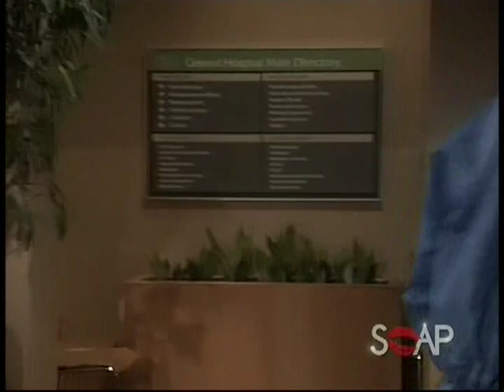Patrick and Robin Scenes 02-05-09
Robin and Emma are lost in the blizzard. Patrick helps Tracy and then reports to Rayner, who wants to send in a team to retrieve the toxin spheres from the OR. Patrick wants Rayner to send people out to search for Robin and Emma. Maxie and Johnny come upon Robin's van and later Robin, who doesn't know where Emma is.